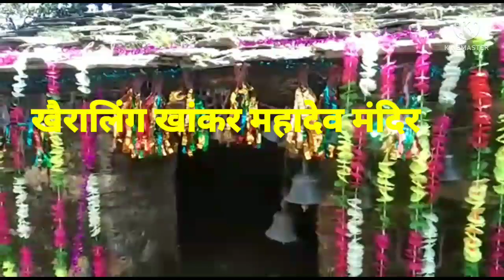वर्षो बीत गए पर दर्शन न हो सके ।। खैरालिंग खांकर महादेव के ?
jai khakhar khet mahadev ki
om namah shivay
khakharkhet mahadev tere Darshan n kar saka me
14 varsbad bhi Darshan nhi hue
jai khakhar devta ki
jat yatra siyudi malli